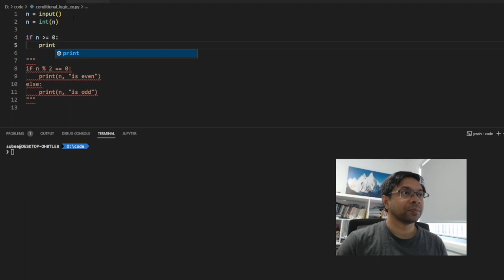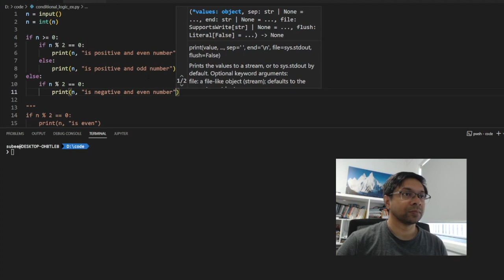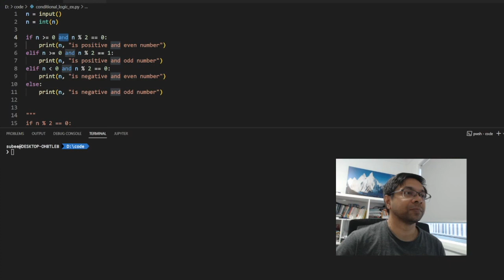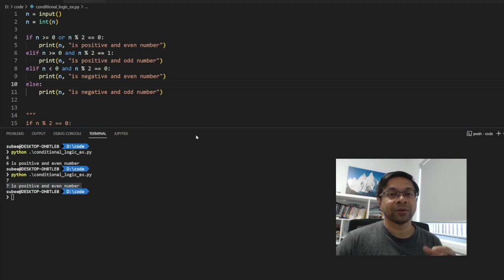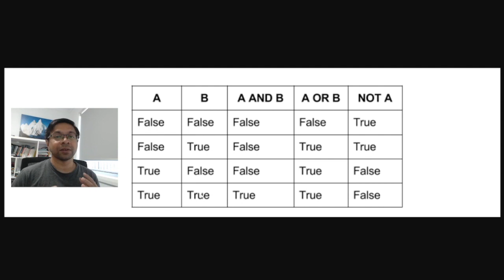পাইথন প্রোগ্রামিং - লেকচার ৮ - কন্ডিশনাল লজিক ৪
এই ভিডিওতে দেখানে হয়েছে যে কীভাবে একাধিক কন্ডিশন বা শর্ত জুড়ে দেওয়া যায়।